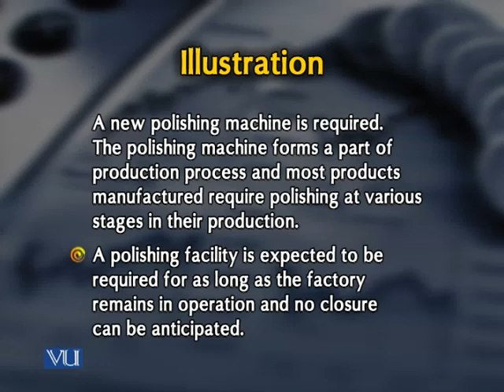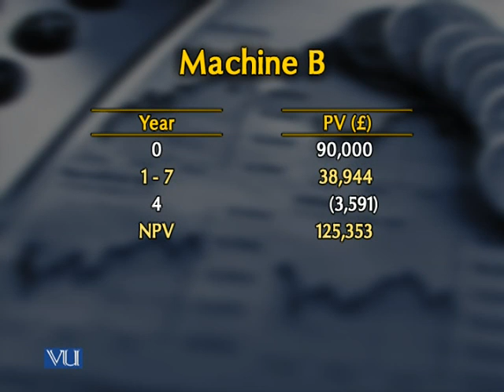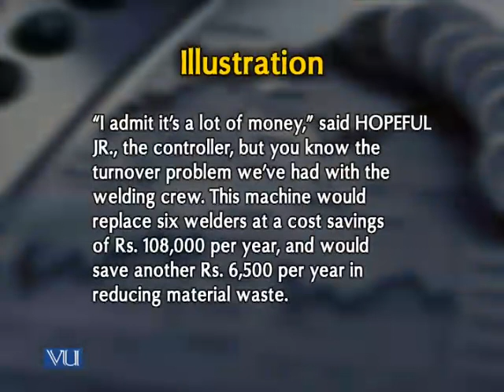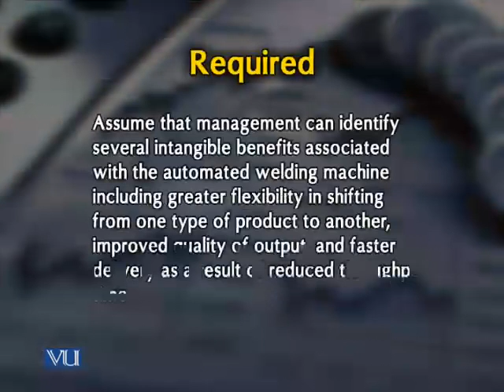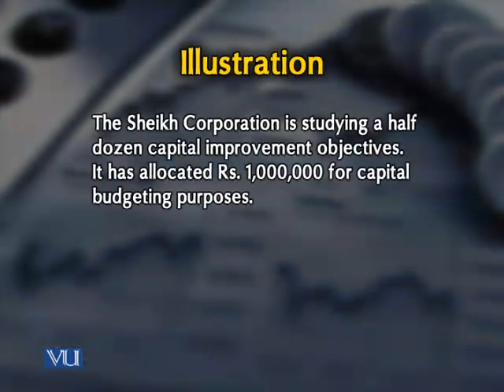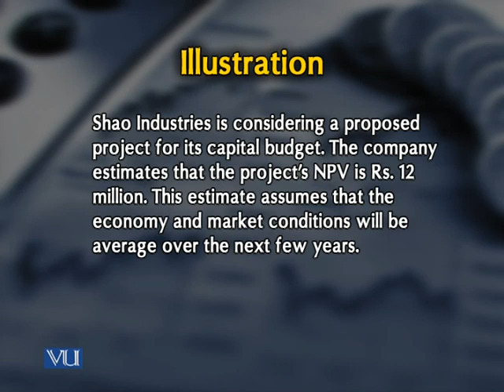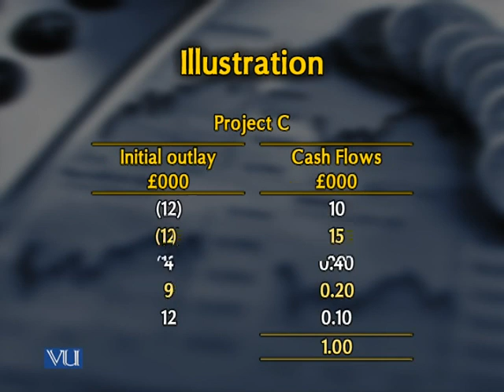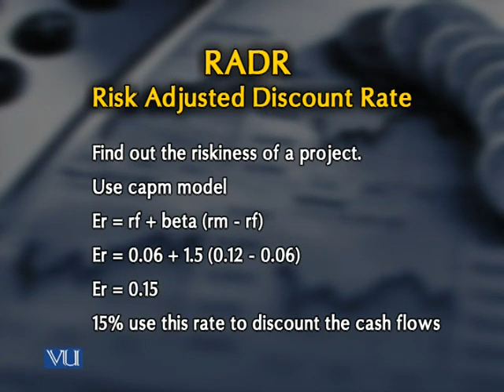MGT404_Lecture22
MGT404 -- Managerial Accounting: Lecture 22

NOTE:
"MGT404 -- Managerial Accounting" is offered with an alternate course code of "FIN704 -- Managerial Accounting" at Graduate (MS) Level.